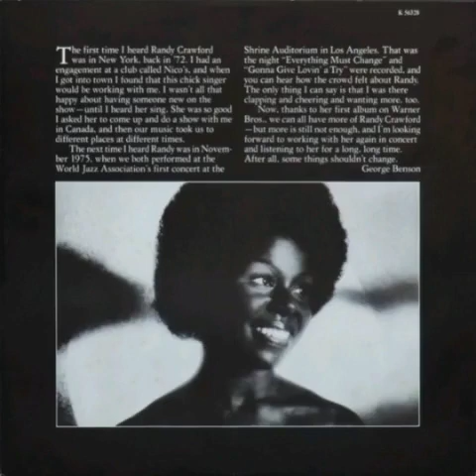Randy Crawford - I Let You Walk Away